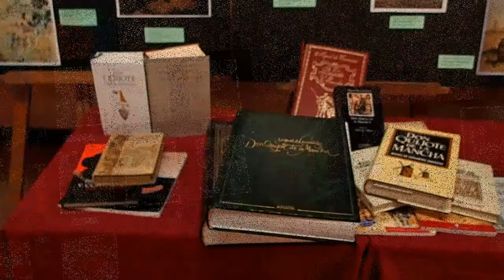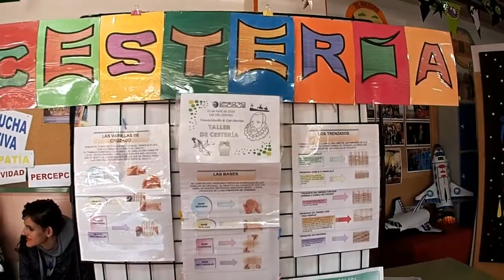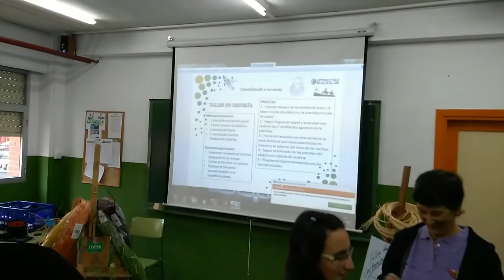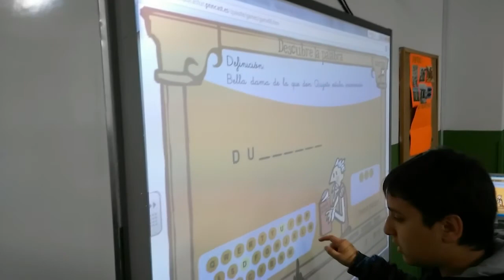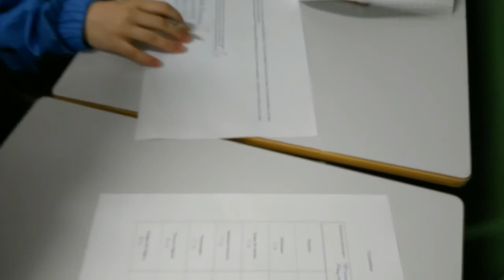Fiesta del Instituto 2016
Fiesta celebrada el 22 de abril con motivo del día del libro que todos los años celebramos en el Instituto bajo una temática. Este curso el IV centenario de la muerta de Cervantes fue el tema elegido